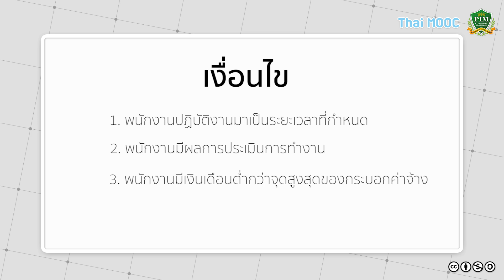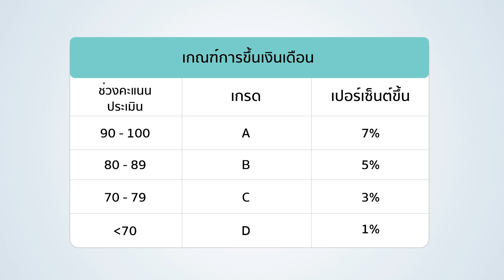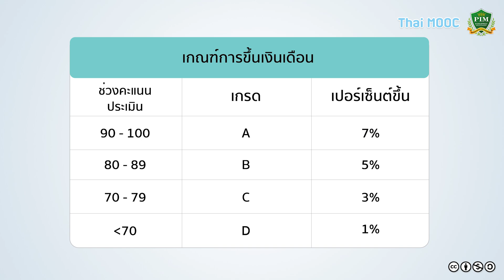PIM015 HR 4 EP 3 การขึ้นเงินเดือน FINAL